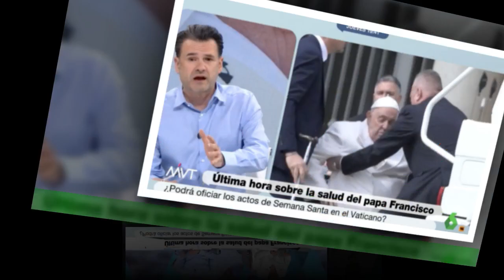Iñaki López descubre su conexión nada con el papa Francisco: “Coincidimos”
El miércoles terminábamos el día con la noticia de la hospitalización del papa Francisco a causa de una infección respiratoria.Sin embargo, tras su primera noche ingresado, el Santo Padre ha “descansado bien” y se encuentra en “progresiva mejora” gracias a los tratamientos programados. El seguimiento de su evolución fue uno de los temas tratados por Más Vale Tarde,